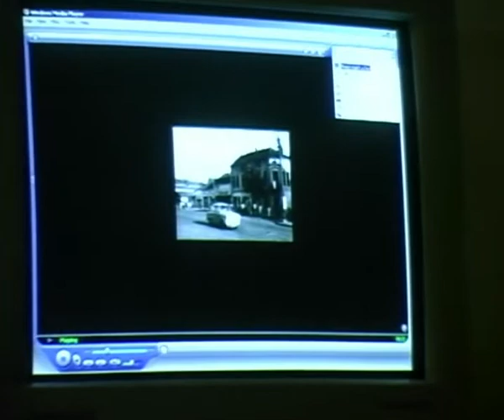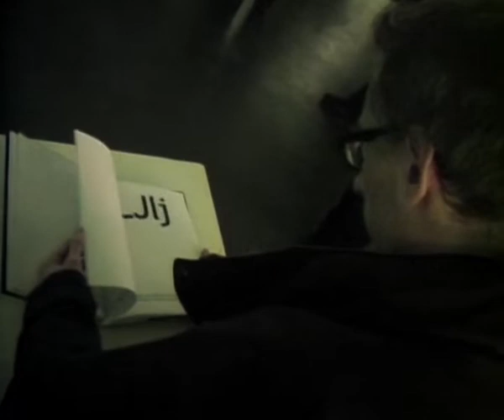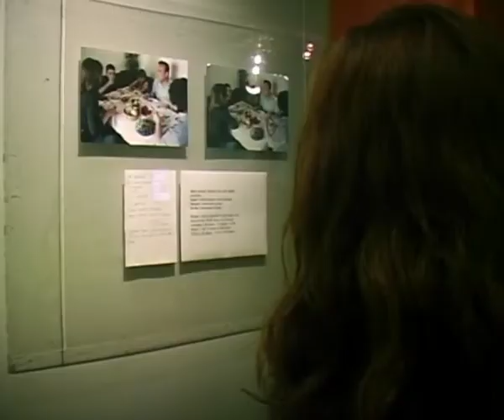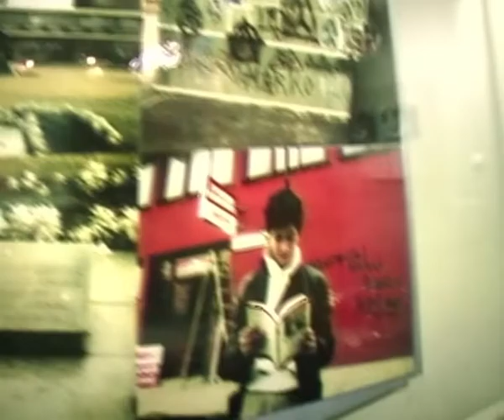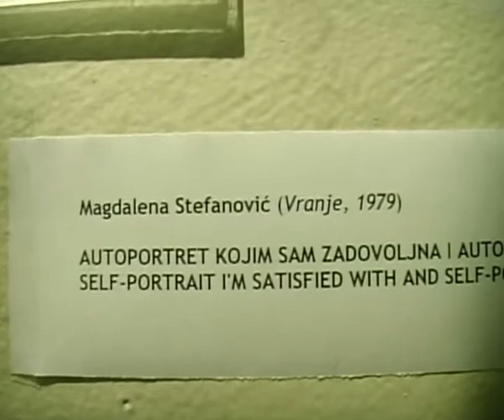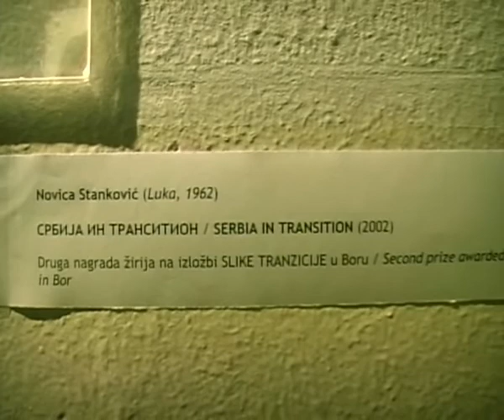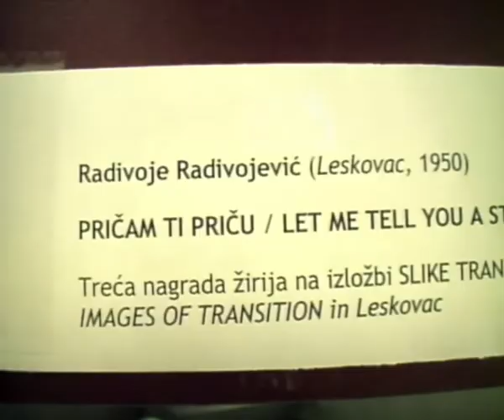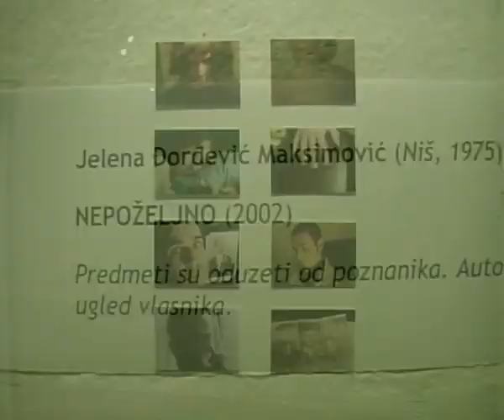Slike tranzicije Otvaranje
Projekat Slike tranzicije organizovan je uz pomoc Resurs centara Niša, Novog Pazara, Negotina, Leskovca i Bora. U ovim gradovima, pocetkom leta raspisan je konkurs za umetnicke i dokumentarne radove na temu "Slike tranzicije" i održane su radionice za pripremu radova koje su vodili Jelica Radovanovic i Dragan Jovanovic. Radovi su predstavljeni na završnim izložbama u svakom mestu tokom septembra i oktobra. Nagradeni radovi sa svake izložbe bice katalogizirani i predstavljeni na ovoj beogradskoj izložbi. Projekat je realizovan uz podršku Švedskog helsinskog odbora za ljudska prava.

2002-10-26